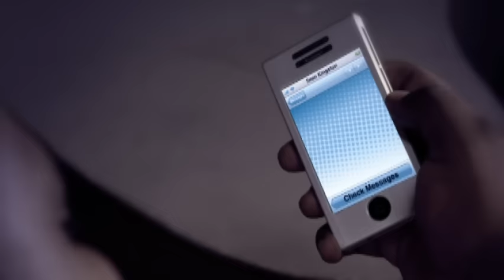Sean Kingston - Party All Night (Sleep All Day) (Video Version)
Sean Kingston's official music video for 'Party All Night (Sleep All Day)'. Click to listen to Sean Kingston on Spotify

Lyrics:

We like to sleep all day and party all night!
This is how we like to live our life!
Hands up!
Oh, oh, let's go!
It's an illusion, yeah!
Ain't no time for seclusion, yeah!
Come on and put your body in here,
Until you can't stand it,
Just rock it, rock it, oh!
So much confusion, yeah!
Cause everybody is losing it!
It's feeling like the best of all nights
With the flashing lights, we rock it, oh, oh, oh!
And we don't let our worries inside,
Until it gets bright outside,
We're breaking all the rules that we know!
We're out of control!
We rock it, we roll!
And nothing gonna ever stop the body you know!